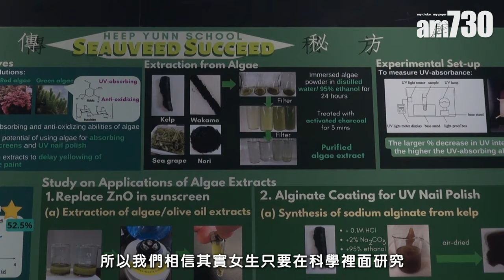協恩中學 規劃個人成長計劃 讓學生嘗試更多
協恩中學可謂既傳統又創新的名校。傳統在於大家對協恩一襲藍色長裙的印象；創新是其以不同類形的活動推動學生學習的方式。說到名校，當然是因其經常尖子及狀元輩出，就在去年，協恩便出了一位8個5**狀元，並選讀了醫生或律師的專科課程。該校在各方面獲獎無數，尤其近年重視科研發展，校方藉著參加這方面的比賽，提升學生解難、自主及協作溝通等能力。

bmgproductionmusic